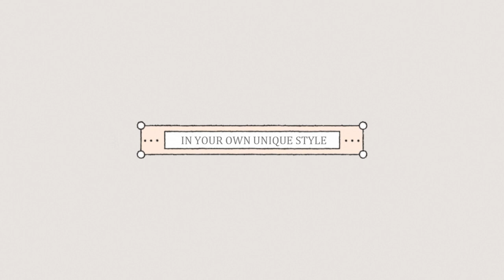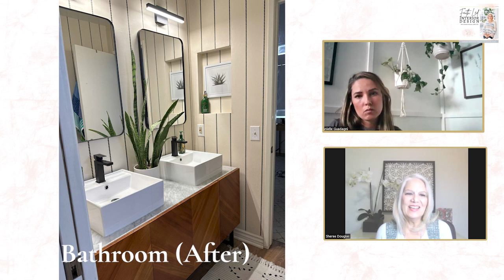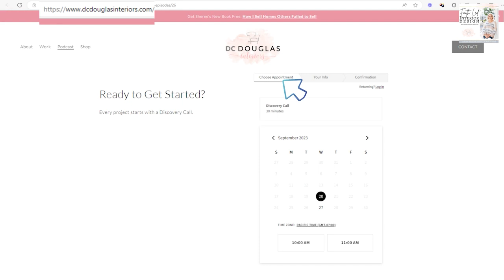Should You Rent or Buy in Orange County, California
"Should I rent or buy a house in Orange County, California?" This is a question many folks grapple with for themselves or their children.

In today’s episode, I am sharing a case study with Danielle, a single mother and teacher in Orange County, CA.  Danielle shares her personal journey of making this crucial decision in 2021. With only three months left on her lease, she faced the dilemma of continuing to rent or taking the plunge into homeownership.

I showed Danielle that buying a home can be cost-effective. In the process, she not only found her dream home but also reaped incredible equity gains, paving the way for future investments. I also explore the synergy between real estate and interior design, showcasing how my design expertise maximized Danielle's returns.

So if you are grappling with the rent vs. buy dilemma, this episode is for you. Join me and Danielle as we unravel the benefits of homeownership, from building equity to the potential for investment properties.

🤔 Need someone to guide you through the process of selling your home?  Let me help you 🏡

⭐ Want to learn more about my services?

If this is your first time to this channel, and you want to know everything about designing your home within your budget, then subscribe and tap the bell 🔔 for notifications to be the first to know about all things Luxury Interior Design.😃